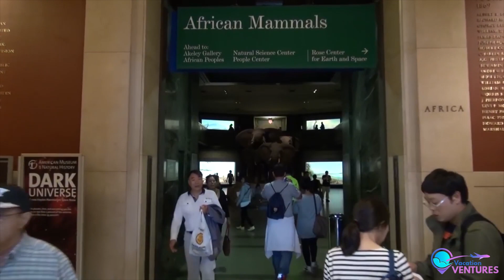Top 10 Things To Do In Greenland | Greenland Tour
In this exciting video, we bring you the ultimate bucket list of "Top 10 Things to Do in Greenland." Prepare to be enchanted by the breathtaking Arctic wonders that this extraordinary destination has to offer.
Whether you're an adventure seeker, nature enthusiast, or simply looking for an escape into the Arctic's untouched beauty, Greenland offers an array of experiences that will leave you awe-inspired and longing to return. Don't miss this opportunity to explore Greenland's breathtaking landscapes and unique culture.

00:00 Intro
00:20 Awe-Inspiring Icefjords
00:47 Whale Watching Extravaganza
01:07 Nuke And The Greenland National Museum
01:33 Dance Of The Northern Lights
01:53 Unearthly Hot Springs
02:16 Journey Through Cathertock Museum
02:38 Echoes Of Viking Legacy
02:59 Sermermut Eskimo Settlement: Timeless Echoes
03:19 Seafaring Adventures
03:39 Unleash Your Inner Explorer
03:56 Outro

Unlock the world's best-kept travel secrets with our premium travel guide